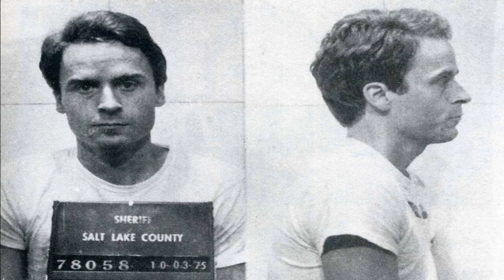How Many Victims? One of The Most Notorious Serial Killers of All Time- Ted Bundy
In todays video I discuss the monstrous acts of notorious serial killer Ted Bundy. He was charged with the murders of 3 women but claims to have killed 30 or more. I go over his background and how he became to terrible person he became.